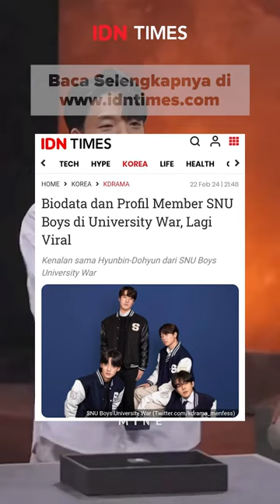SEOUL NATIONAL UNIVERSITY BOYS DI UNIVERSITY WAR, LAGI VIRAL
University War merupakan survival show Korea yang tayang di Coupang Play sejak November 2023 dan berakhir pada 15 Desember 2023. Namun, acara tersebut tiba-tiba jadi sorotan netizen Indonesia baru-baru ini. Tagar University War hingga Hyunbin pun trending di X pada Kamis (22/2/2024).

Hyunbin merupakan salah satu peserta dari tim Seoul National University (SNU) yang keluar menjadi juara pertama setelah mengalahkan Universitas Korea. Tim SNU Boys yang mencuri perhatian ini bikin penasaran banget, kan? Ini biodata dan profilnya.

Video Editor: Rendy Septian Anwar

IDN Times - Download IDN App di Google Play Store & App Store
Ikuti terus perkembangannya hanya di IDN Times, ya.

Artikel IDN Times sekarang bisa dibaca di IDN App, lho, download sekarang di Google Play Store & App Store!
Temukan info TERBARU lainnya: @IDNTimes @IDNTimes.Korea @IDNTimes.Community @IDNTimes.Hype @Duniaku_com @Popbela_com @Popbela.Beauty @Popmama_com @Yummy.idn

Baca selengkapnya di sini:
?utm_source=youtube&utm_medium=youtube&utm_campaign=youtube